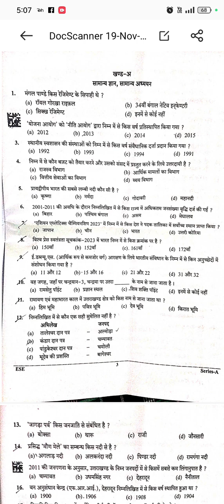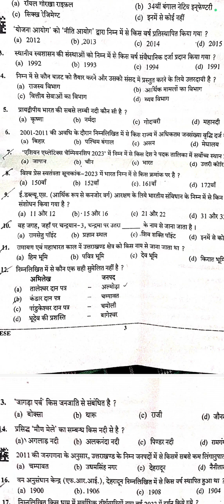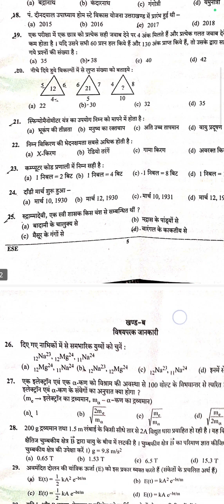पर्यावरण पर्यवेक्षक प्रश्न पत्र